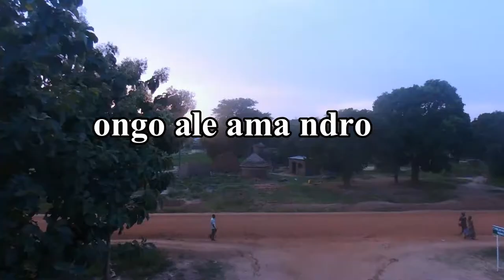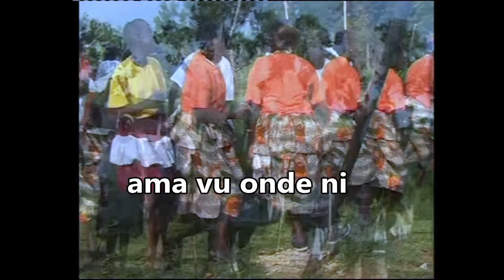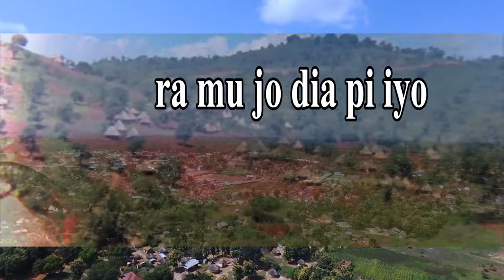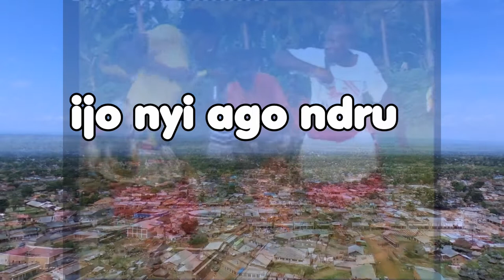Madi Land (lyric Video) LoveNerd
For more New Ma'di Music